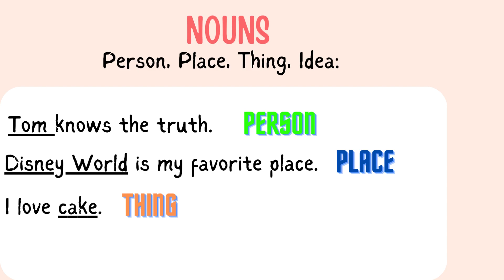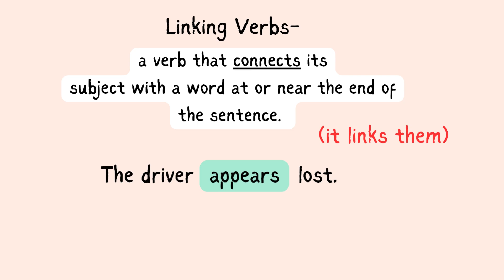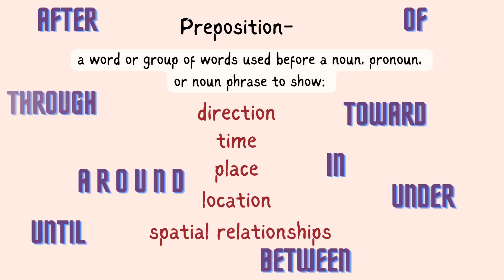Parts of Speech in Under Three Minutes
"If you don't use it, you lose it!"  Maybe you can't remember those parts of speech from elementary school, or maybe you never learned!  This quick tutorial will quickly teach or simply refresh you on this important foundational building block.